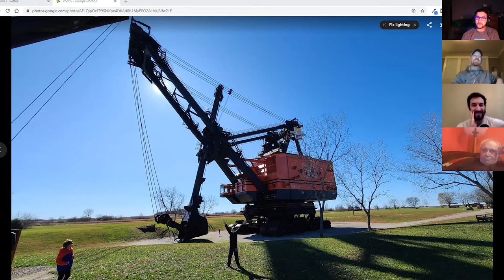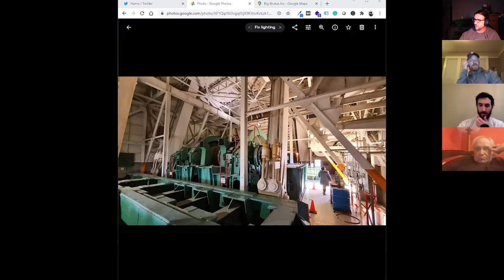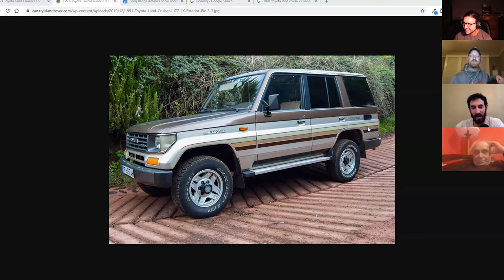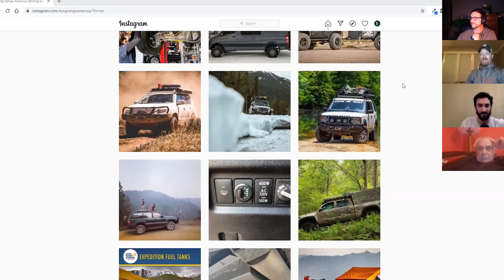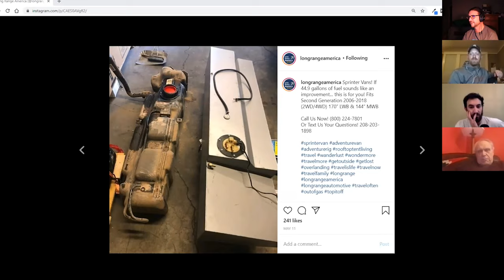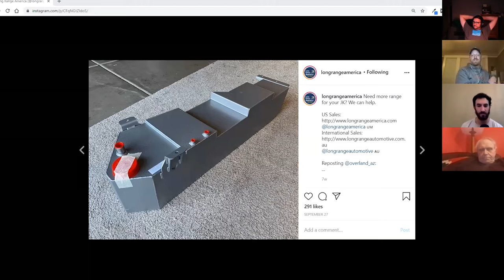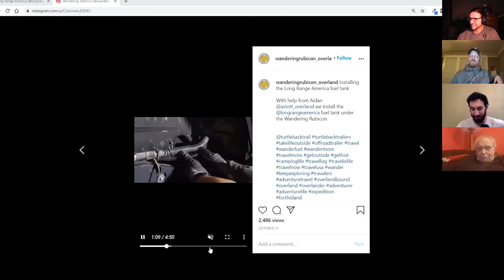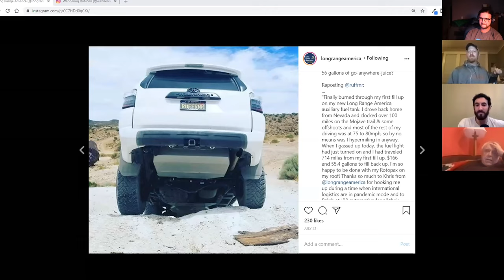Long Range America - Off The Road Again Podcast - Episode 47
Ross & Chris welcome Khris Korell & Ward Harris to the show. They run Long Range America which imports replacement and auxiliary fuel tanks from Australia. They are importing a 1991 Toyota Land Cruiser LJ77 LX from the Canary Islands. The fuel tanks are available for a number of different brands of vehicles including Land Cruisers, Ram 1500, Jeep Wrangler JK & JKU, and many more. They also import Kaymar bumpers.